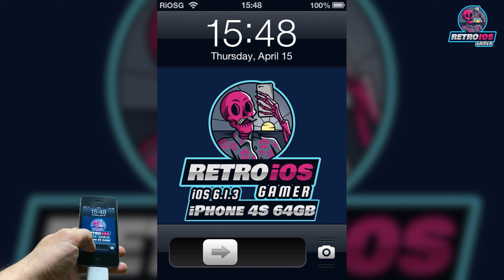Bike Baron 1.2 Gameplay in 2021 on iPhone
Retro iOS Gamer Score: A (Instant Get)

Retro iOS Gamer Note: Nothing.

Gaming device: iPhone 4S with iOS 6.1.3

The game title: Bike Baron

The game original price: 1.99$

The game description: Bike Baron by Qwiboo and Mountain Sheep is not the first to strap a happy-go-lucky stunt driver in to a vehicle and point them towards a lethal combination of ramps and explosives, nor will it be the last. What it lacks in original concept it makes up for with sheer polished gameplay and design, going so far as to also include the iOS community in the process of level creation.If you're looking for a storyline, you're sorely out of luck as the Bike Baron is simply a daredevil without a cause. With his cravat, trail bike and trusty feline sidekick, he'll take on any challenge placed before him and if he's lucky he'll pull it off with style.

The game version number: iPhone 1.2

0:00 - Intro
0:07 - The game
0:24 - Easy - 1
0:49 - Easy - 2
1:11 - Easy - 10
2:32 - Easy - 11
3:23 - Easy - 12
4:40 - Easy - 13
5:35 - Medium - 1